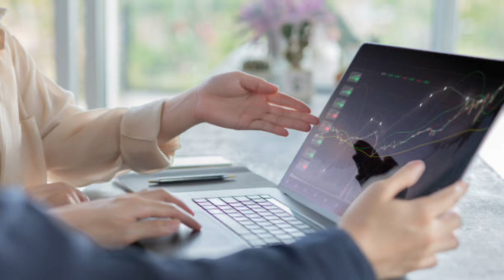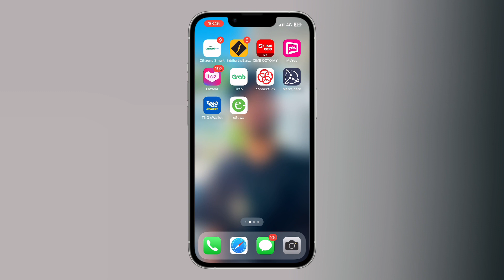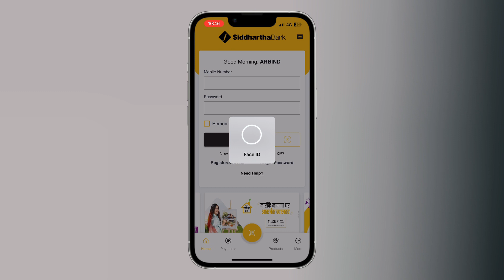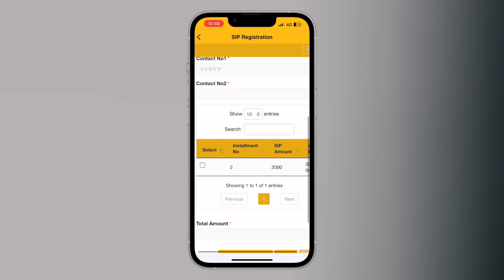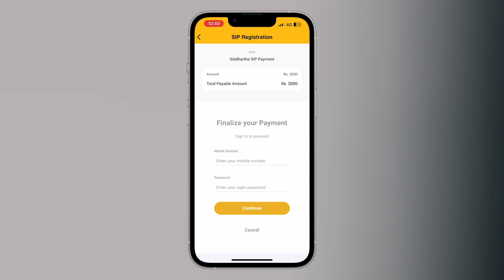Siddhartha SIP मा Monthly Installment को पहिलो Payment कसरी गर्ने?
If you are paying a SIP (Systematic Investment Plan) monthly installment through Siddhartha Bank in Nepal, here’s a general process you can follow:

1. Direct Debit Authorization:

 • If you’ve linked your Siddhartha Bank account to your SIP, the monthly installment amount will be automatically debited from your account on the specified date. Ensure that your account has sufficient balance before the due date to avoid any missed payments.

2. Online Payment through Siddhartha Bank’s Internet Banking:

 • Log in: Visit Siddhartha Bank’s official website and log in to your internet banking account.
 • Navigate to Payments: Go to the “Payments” or “Bill Payment” section.
 • Select Mutual Fund or SIP: Choose the option to pay for mutual funds or SIP installments.
 • Enter Details: Enter your SIP details such as the mutual fund name, folio number, and the amount to be paid.
 • Confirm Payment: Review the details and confirm the payment.

3. Payment through Siddhartha Bank Mobile Banking:

 • Open App: Log in to the Siddhartha Bank mobile banking app.
 • Go to Payments: Navigate to the “Payments” or “Bills” section.
 • Select SIP/Mutual Fund: Choose the mutual fund or SIP option.
 • Input Details: Enter the necessary details such as the mutual fund name, folio number, and payment amount.
 • Make Payment: Confirm the payment to complete the transaction.

4. Over-the-Counter Payment:

 • Visit the Bank: You can visit the nearest Siddhartha Bank branch.
 • Fill out the Form: Ask for a payment form if required and fill in the necessary details like your SIP account number and the amount to be paid.
 • Make the Payment: Hand over the form along with the payment amount to the bank representative.

5. Standing Instruction:

 • You can also set up a standing instruction with Siddhartha Bank, where a fixed amount is automatically deducted from your account and paid towards your SIP on a regular basis (monthly, quarterly, etc.).

For specific guidance, you should directly contact Siddhartha Bank or your mutual fund provider to ensure that you are following the correct procedure, as the options might vary slightly depending on the services and products offered.